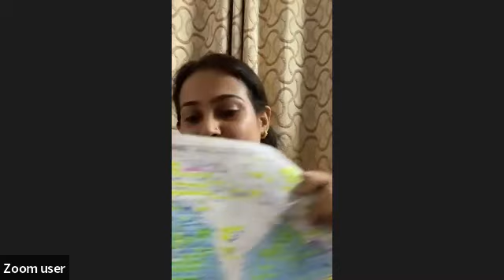NABARD 2021 TOPPER - INNOVATIVE APPROACH TO NOTES MAKING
Samriddhi made into NABARD in her second attempt. She is an Engineer by Profession. With her innovative ways she made into NABARD final select list. Initially she was in UR W/L no. 2. She has received a call from NABARD to join the organization. Listen Carefully to her she has pointed out ways how one can improve his/her performance in NABARD Grade A Exam.